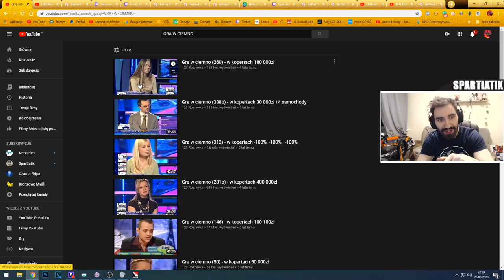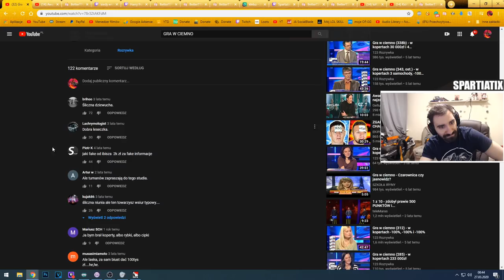TEN PROGRAM PODNOSI CIŚNIENIE BARDZIEJ NIŻ YASUO NA RANKEDZIE KIEDY AKURAT MASZ SERIE | GRA W CIEMNO